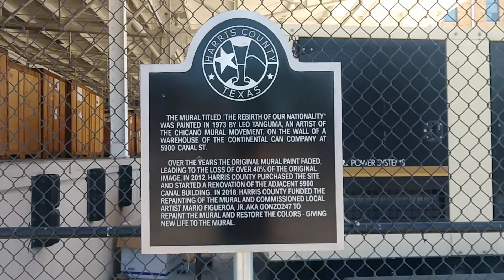The Rebirth of Our Nationality (Close-up)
The Rebirth of Our Nationality

Located at 5900 Canal St., Houston, TX

Originally painted by Leo Tanguma in 1973

Repainted and redesigned by Mario Figuroa Jr. and Tanguma in 2018